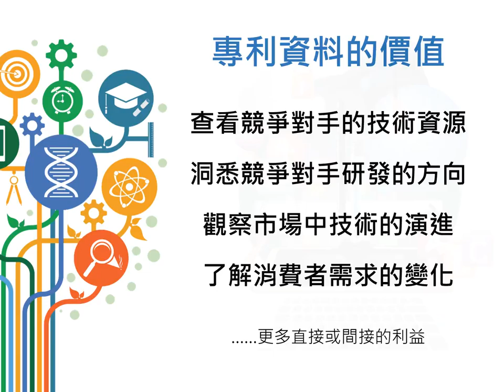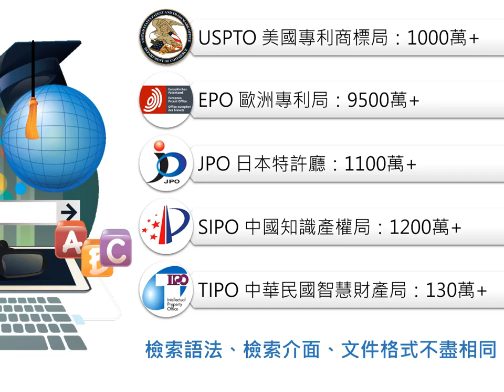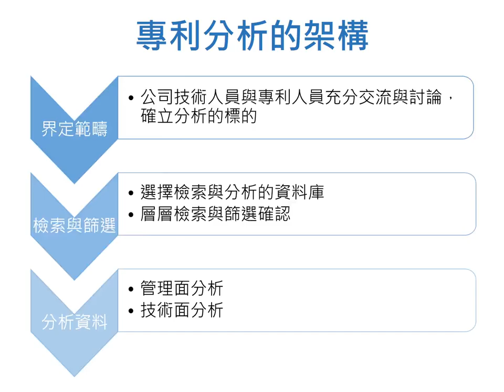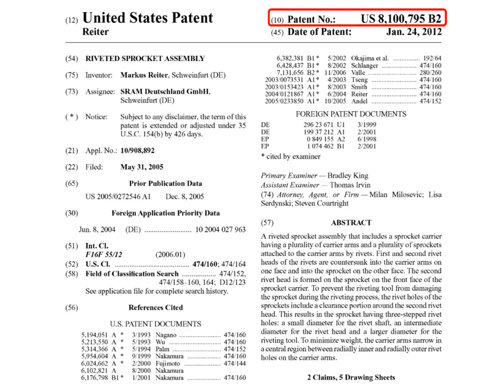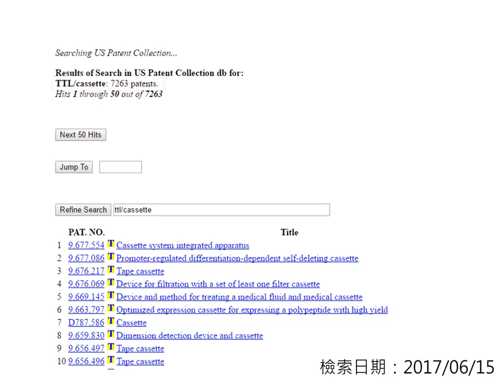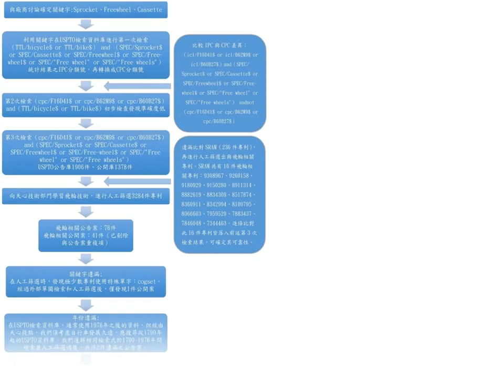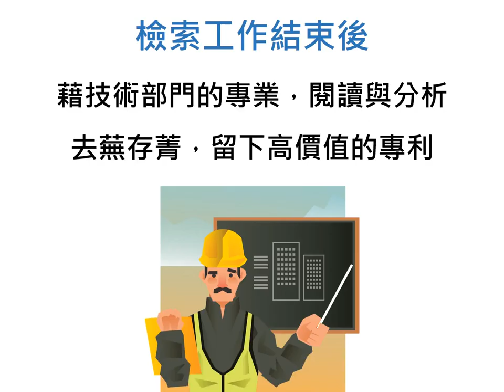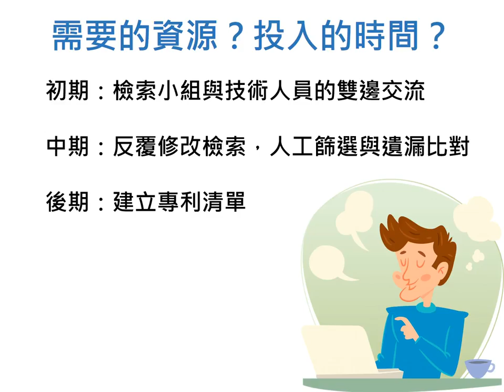專利檢索分析實際功能與應用(專利分析短片)